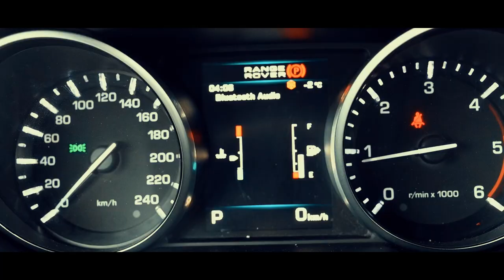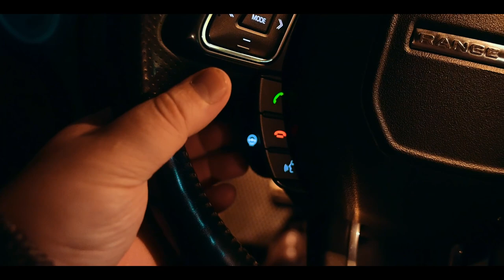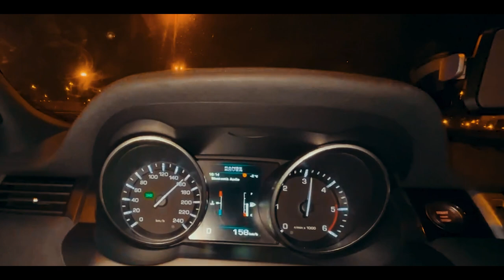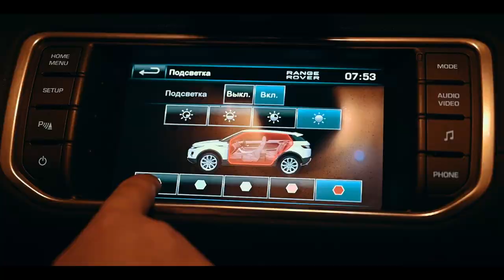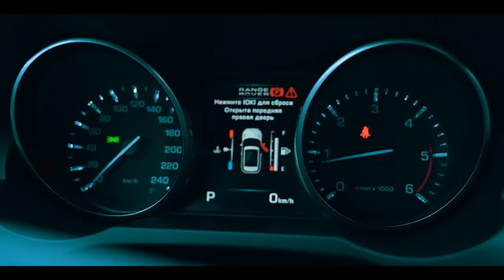Обзор Range Rover Evoque РУСТАМ РАХМОНОВ